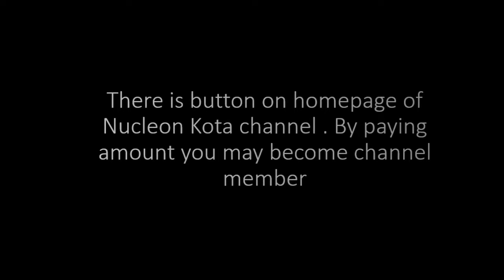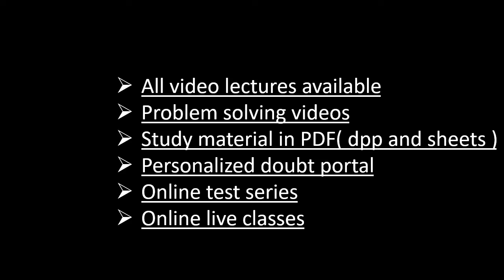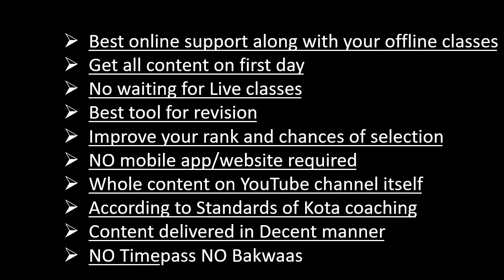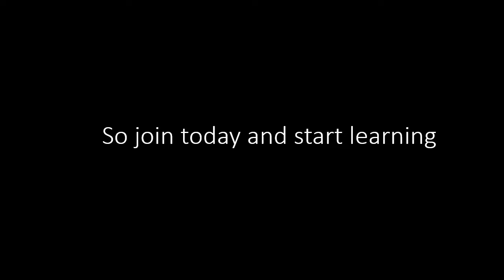Join the Membership program to watch all premium content for IIT JEE by IITian experts from Kota